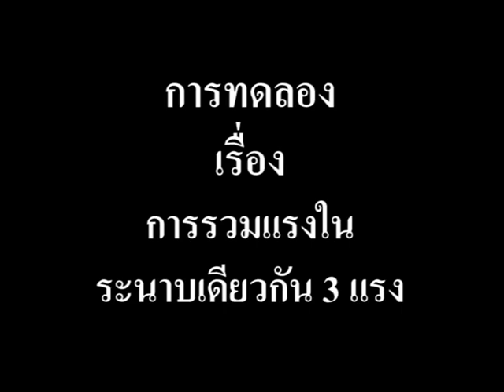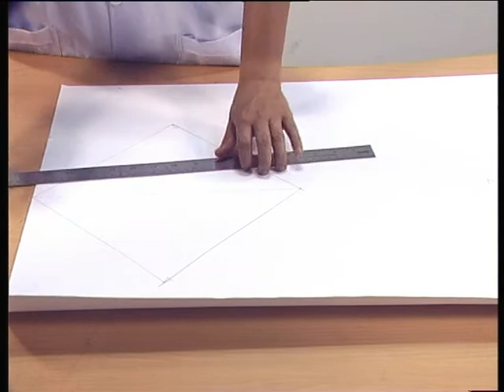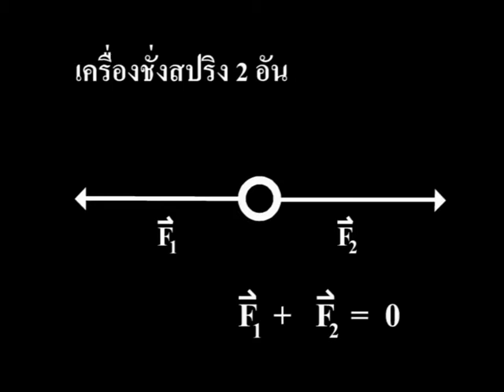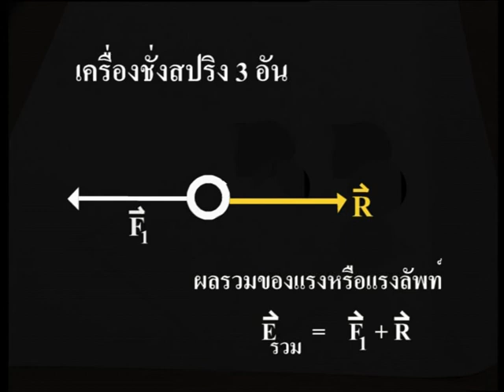การรวมแรงในระนาบเดียวกัน 3 แรง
สื่อการสอนวิทยศาสตร์ เรื่อง การรวมแรงในระนาบเดียวกัน 3 แรง